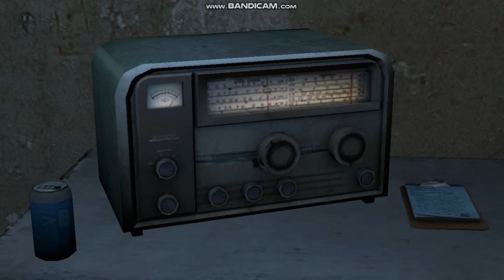Fredinas Nightclub The Infection - Recopilacion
Esta es una compilacion de Fredinas Nightclub The Infection contiene las 5 Noches en Fredinas Nightclub The Infection.

00:00 - Intro

02:44 - Noche 1 (B o n f i e)

14:23 - Noche 2 (C h i k u)

21:40 - Noche 3 (F e x a)

29:09 - Noche 4 (F r e d i n a)

36:30 - Noche 5 (G o l d e n  F r e d i n a / M a x i  C a l h o u n)

44:53 - Outro